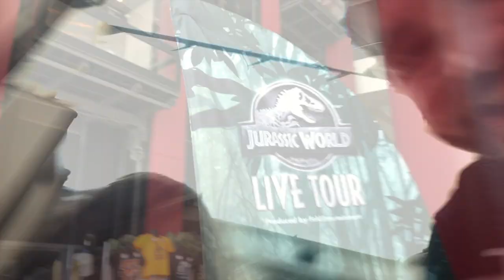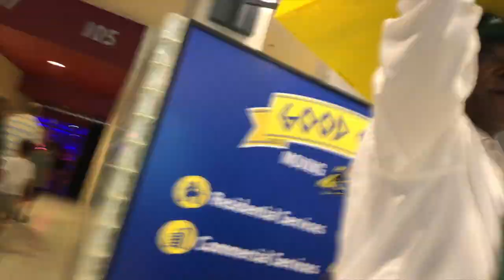Dinosaurs in South Florida!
Jurassic World Live Tour at the BB&T Center!  Then out to eat at BJ's brewery & restaurant, finished off with some shopping at Five Below.  Dinosaurs, dining, and shopping!